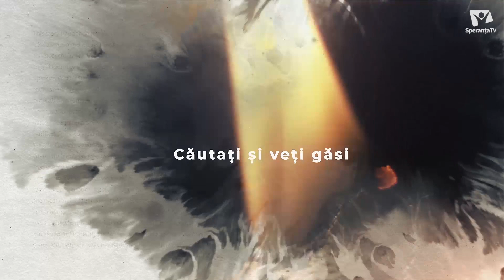PREDICĂ | pastor CLAUDIU ȚEPUȘ | Viață din Cuvânt